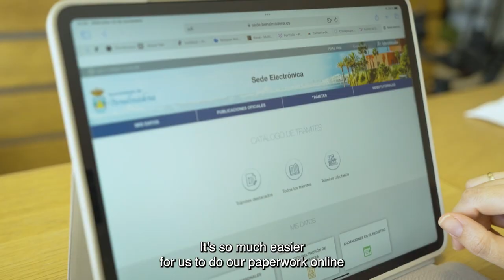Proyecto Edusi Benalmádena - Genérico